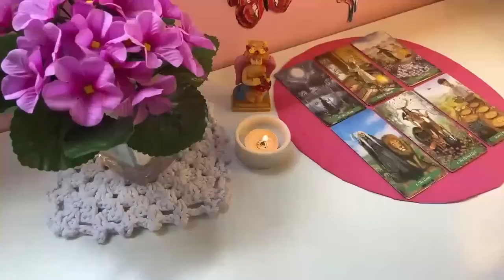CAPRICORN ❤️😨SOMEONE WHO CAUSED U SO MUCH PAIN AND SADNESS 👀 EXTREMELY IMPORTANT MSG💌 SEPTEMBER 2024